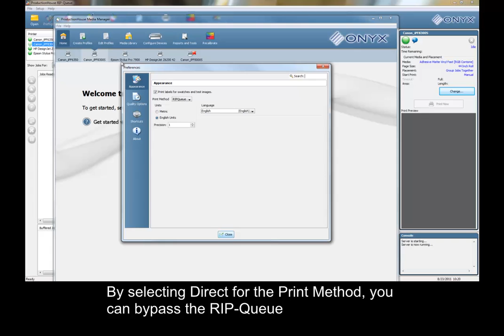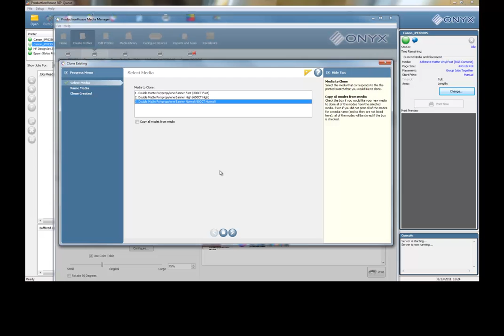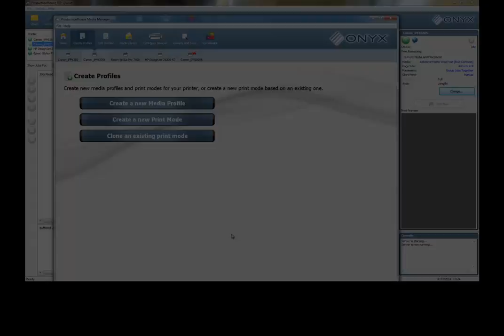Onyx X10 - Using the Clone Tool to Select a Profile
Learn how to use the Clone tool in Onyx X10 to print an image using multiple profiles. This will help determine which generic profile works best on a particular media.